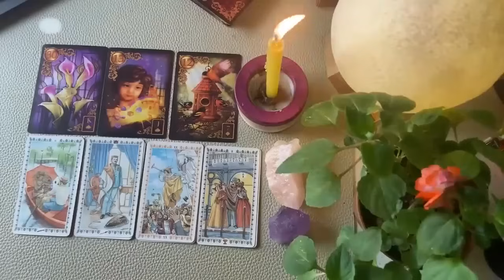VIRGO ⚠️WHAT HAPPENS ON THURSDAY 24TH WILL SHOCK YOU…!🔮 MY GOD😱 VIRGO LOVE TAROT READING